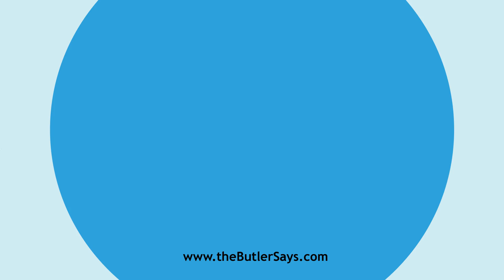Learn how to say this word: "Discumbency"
This is the definition of "Discumbency":
n.  The act of reclining at table according to the manner
   of the ancients at their meals.